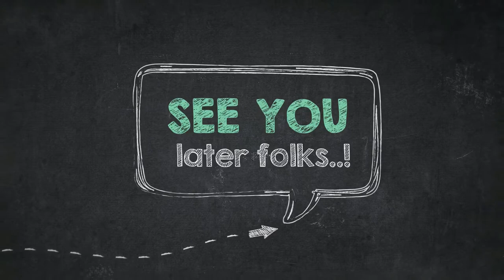How to Color Drawing Fire Engine Coloring Pages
Good day people, our todays latest coloring sheet which you could work is How to Color Drawing Fire Engine Coloring Pages, listed under Fire Engine category. To get more sheet related to the sheet given above, you could browse the next Related Images widget on the bottom of the site or maybe surfing by category. You could find lots of other interesting coloring picture to pick up